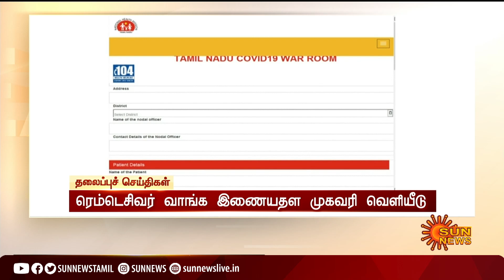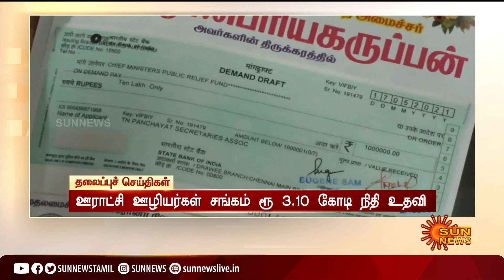காலை 6 மணி தலைப்புச் செய்திகள்! | HeadLines | 06 AM | 18-05-2021 | Sun News